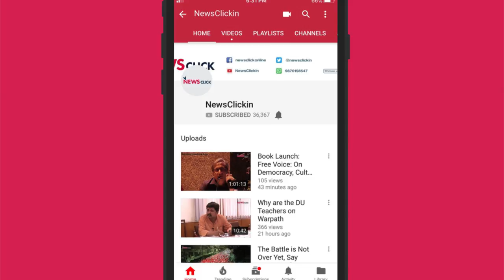Privatizsation in Indian Railways: Shiv Gopal Mishra, General Secretary, AIRF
In a round table on 'The Emerging Rrontiers of the Labour Movement in India', organised by the Urban Action School (UAS) and Workers Solidarity Network (WSN), Shiv Gopal Mishra, General Secretary of the All India Railwaymen's Federation, spoke on the future of Public Sector Employees.